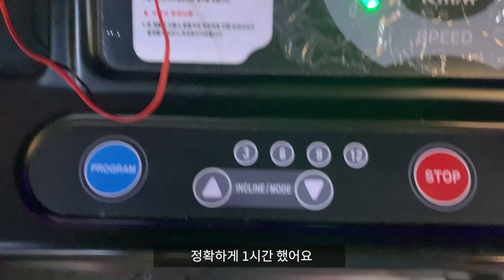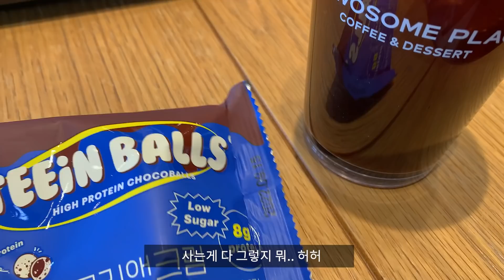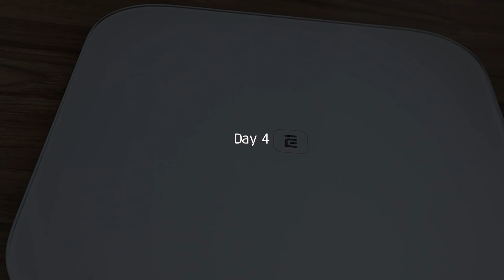다이어트vlog) 만칼로리 챌린지 이후 3일 다이어트 브이로그 (최애 단백질 초코볼 틴볼스 공구💖 체중변화, 급찐급빠, 샐러드 맛집, 볼썸, 샐러비)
🌷타임라인🌷
00:00 Day1: 공복운동, 볼썸
01:18 Day2: 틴볼스, 하체운동, 샐러비
09:43 Day3: 항정살 먹고 틴볼스 공구 소개💖
14:02 Day4: 최종 몸무게

오늘은 어제 영상에 이어서
만칼로리 챌린지 이후 3일간 관리하는 브이로그입니다!ㅎㅎ
아무래도 만칼로리 챌린지를 하면서
쌓인 수분, 붓기, 음식 무게를 빼야 해서
공복 유산소도 하고 식단 조절도 하면서
다시 원래의 루틴으로 돌아오려고 했어요😌

거기에다 맛있고 영양성분까지 착한 틴볼스까지!
제가 다이어트를 하면서 수 많은 단백질 간식을 먹어봤지만
항상 단백질 특유의 냄새가 언제나 아쉽더라고요🥺
그런데 틴볼스 초콜릿 볼은 단백질 냄새도 전혀 없고!
당은 0g 높아도 1g밖에 안 들어 있는데
맛까지 있어서 다이어트 할 때 죄책감 없이 먹을 수 있는 간식💖

그래서 공구를 진행하게 되었는데
파격적인 할인율과 자세한 제품 구성은
3월 19일 토요일에 영상에서 알려드릴게요!

그 외에도 구독자분들을 위한 이벤트도 준비하고 있으니깐
제가 강력추천한만큼 꼼꼼하게 준비해서
알찬 구성으로 가져올게요🥰

우린 다음 영상에서 건강한 모습으로 만나요!

애플워치 SE/40mm (투명케이스/시계줄 정보 없어용😭)
회색 가디건 롱 원피스 세트 - 클래식블랑
(검정원피스)블러드 프릴 원피스 - 로즐리
베이지색 니트 - 투유 브이넥루즈핏 니트(베이지)/프롬비기닝
분홍색 니트 - 프롬비기닝
7부 소매 실크 원피스 잠옷 파자마 - 하트코코/네이비컬러
더블 체인 목걸이 - KINDBABY/W CONCEPT(체인빼고 진주목걸이만 착용)
진주귀걸이 - 스톤헨지 14k 귀걸이 (제품명:T1678)
안경 - 정보없음
소파 - 한샘 소파 바흐703 시어터 리클라이너 페더화이트
테이블 - 일룸(3년전구매/품번모름)
요거트 우드 스푼 - 니코트
점박이 무늬 법랑 볼 - 크로우캐년
라탄 코스터 - 코지테이블
우드 수저세트 - 시논샵
요거트 - 피코크 플레인 요거트(쓱배송)
저칼로리 아이스크림 - 스키니피그(단순제품제공)

키: 157cm
카메라: Canon m50, I-phone XR
영상프로그램: Premiere Pro 2020